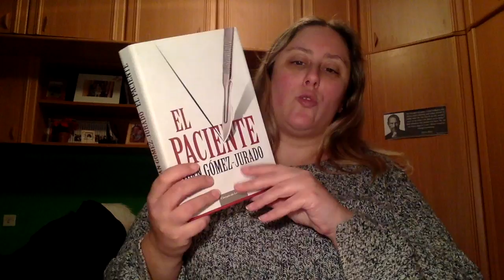Review El Paciente de Juan Gomez Jurado